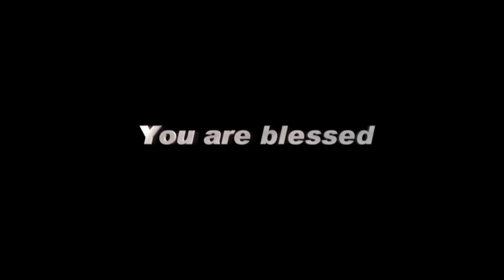God TV - 28 SEP 16 (English)